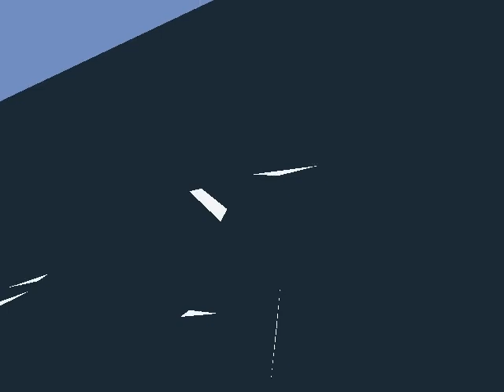OpenGL +LDraw test